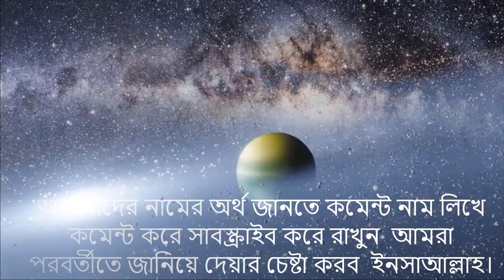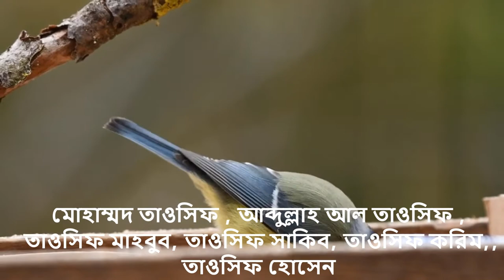তাওসিফ নামের ইসলামি বাংলা অর্থ কি? Tawsif Name Meaning Islam in Bengali. Tawsif Namer Bangla Ortho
আপনি কি জানতে চান তাওসিফ অর্থ কি? তাওসিফ নামের ইসলামি অর্থ কি? Tawsif name meaning Islam in Bengali and Bangla ?  তাওসিফ নামের অর্থ কি ? taosif Ortho ki. তাউসিফ নামের বাংলা অর্থ? তৌসিফ অর্থ কি? তাওসিফ কি ইসলামিক নাম ? Tawsif meaning in Urdu & Hindi. Tawsif haque Name Islamic Meaning. Abdullah BD.